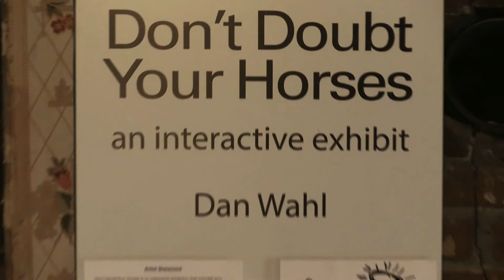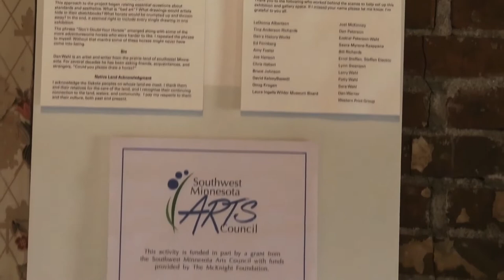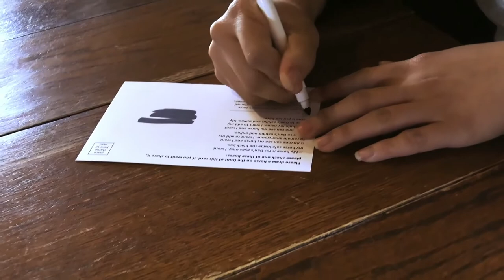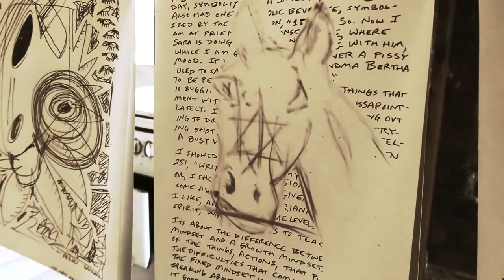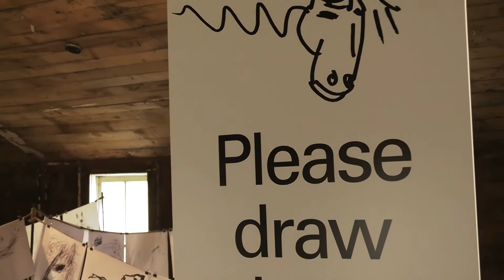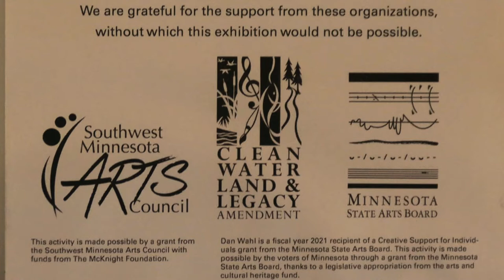Don't Doubt Your Horses gallery walk-through, 2021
Take a tour of the Don't Doubt Your Horses exhibition in the historic Masters Store & Hall, an acquisition being restored by the Laura Ingalls Wilder Museum in Walnut Grove, Minnesota. Actor Heidi Morgan of Walnut Grove's Laura Ingalls Wilder Pageant walks through, reflecting on a time far ago when prairie winds swept the land and horses ran free. The exhibition begins to take form around her. Visitors begin creating the first horses that will join artist Dan Wahl's original 400 drawings.

Video tour and ambient soundscape by Bill Richards of Walnut Grove.

Soundscape samples courtesy of Freesound.org
Thank you to the following contributors:
aglinder__footsteps-dirt-01
garuda1982__horse-snort-breathe-eat-recording
goodlistener__horse-nicker-2
soundmary__wild-horses-running
higginsdj__wind-long-grass-24-96-mono